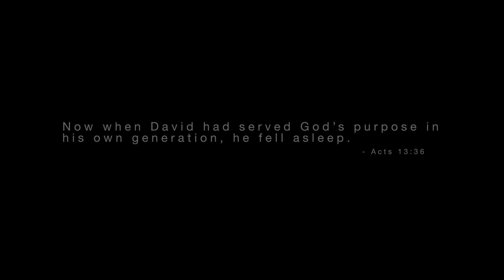TDP 19th April 2020